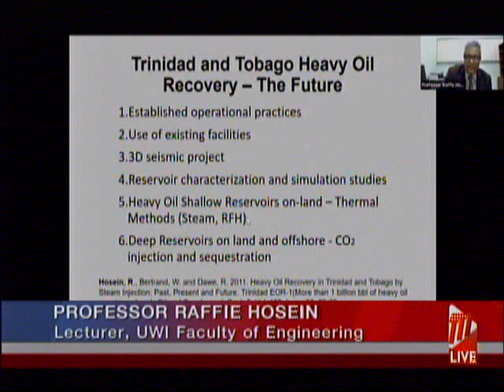Recovering T&T's Heavy Oil Reserves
There are affordable methods Trinidad and Tobago can use to recover its heavy oil, thereby increasing oil production.

Professor Raffie Hosein put forward this opinion during a recent virtual lecture.

Professor Hosein outlined the untapped oil supply that remains in T&T's reserves.

Professor Hosein's lecture was on Trinidad and Tobago Heavy Oil and Natural Gas: Characterization Studies for Estimating Reserves and Production.